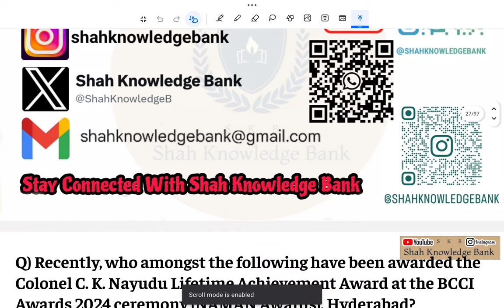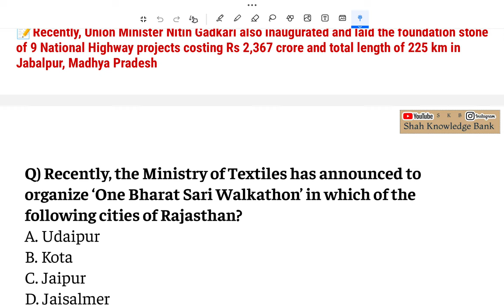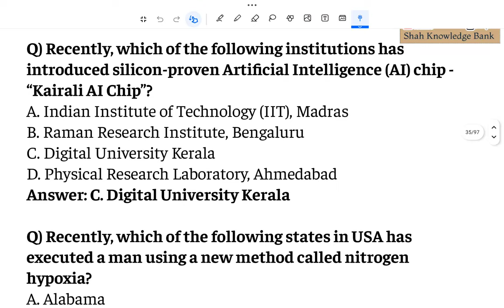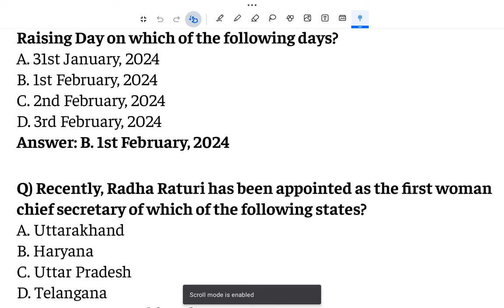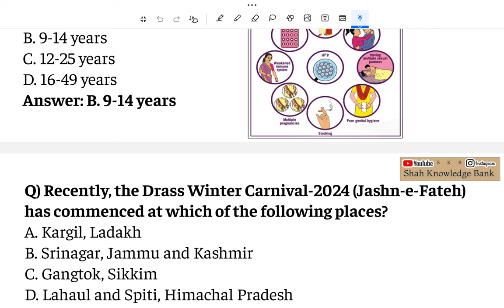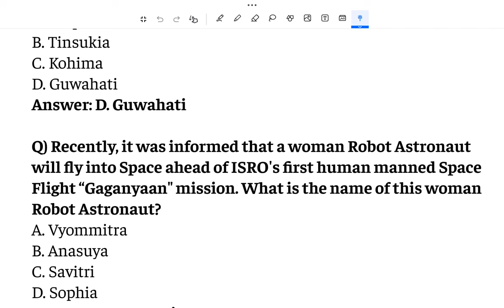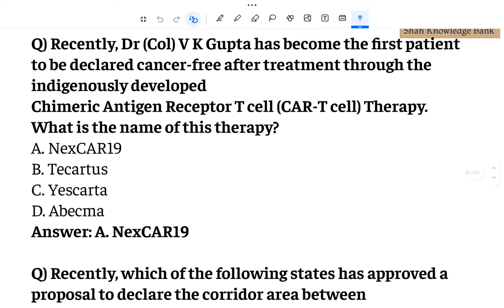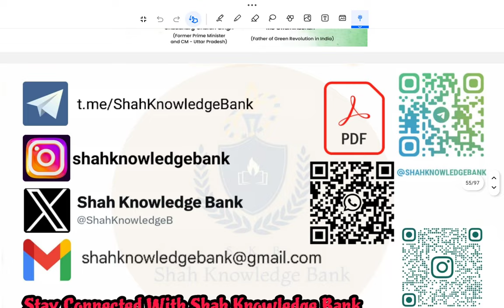February 2024 Monthly Current Affairs | Most Expected MCQ's | For All Competitive Exams By S H Shah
📰🚀 **Stay Ahead with Current Affairs: Complete Compilation of February 2024 with the Best 100+ Exam-Oriented MCQs for All Upcoming Competitive Exams, Accompanied by Detailed Explanations!** 📚💡

Shah Knowledge Bank presents an indispensable resource for staying updated with the latest current affairs, specifically focusing on the month of February 2024. In this comprehensive video, we provide a compilation of the most relevant events, developments, and news highlights from February 2024, along with 100 exam-oriented Multiple Choice Questions (MCQs) designed to prepare you thoroughly for all upcoming competitive exams. Each MCQ is accompanied by detailed explanations, ensuring you not only stay informed but also understand the significance of each event. 🗞️🔍

📰 **Why Keeping Up with Current Affairs is Essential for Exam Success:**
Being abreast of current affairs is crucial for excelling in various competitive exams, as it demonstrates your awareness of recent events and developments, which often form a significant portion of exam questions. Our meticulously curated MCQs, paired with detailed explanations, ensure you're well-prepared to tackle questions related to current affairs.

- **Comprehensive Coverage:** Gain insights into the most important national and international events, government schemes, appointments, awards, and more from February 2024.
- **Top-quality MCQs:** Engage with 100 carefully crafted MCQs that reflect the format and difficulty level of competitive exams, covering a diverse range of current affairs topics.
- **Strategic Analysis:** Each MCQ is accompanied by a detailed explanation, offering insights into the context, significance, and implications of the related current affair.

🚀 **How This Video Elevates Your Preparation:**
- **Thorough Preparation:** Stay ahead of the curve by acquainting yourself with the latest current affairs, ensuring you're well-prepared for upcoming competitive exams.
- **Strategic Study:** Identify key current affairs topics and trends that are frequently covered in exams, allowing for focused and efficient preparation.
- **Conceptual Understanding:** The MCQ format with detailed explanations aids in strengthening your understanding of current affairs concepts and their real-world implications.

📚 **Resources:**
Throughout the video, we'll recommend additional resources and references to further enrich your understanding of current affairs.

📆 **Mark Your Calendar!** Join us for this insightful session on the "Complete Compilation of February 2024 Current Affairs," where we equip you with the knowledge needed to confidently tackle current affairs-related questions in various competitive exams.

🤝 **Let's stay informed and excel together! Watch the video now and prepare to ace your upcoming competitive exams with our Best 100 Exam-Oriented MCQs and Detailed Explanations on February 2024 Current Affairs.**